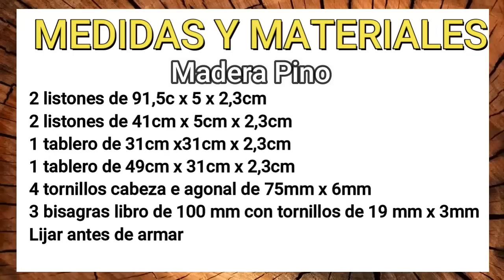Silla Plegable Super Compacta Muy Fácil de Hacer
Con poca madera puede fabricar una silla plegable que no te ocupará nada de espacio.

MercadoPago (Solo Argentina):
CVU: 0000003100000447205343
Muchas gracias por tu apoya, significa mucho para el canal!!!
NO SE OLVIDEN DE DAR LIKE, COMPARTIR Y COMENTAR CUALQUIER DUDA!!! ESTAMOS A LA ORDEN